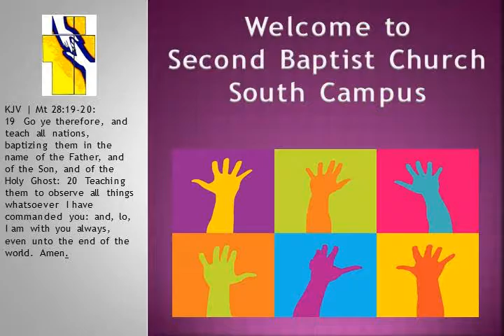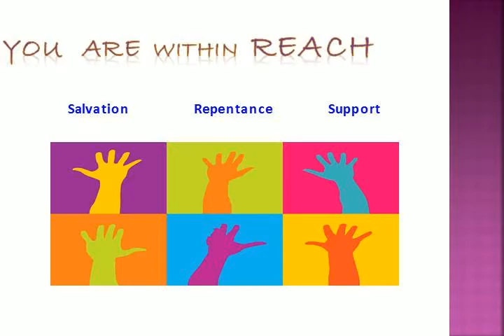Growing a Mission: Evangelism - September 18, 2016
Senior Pastor Dr. Ivan Pitts
Second Baptist Church
Today's Scripture: Romans 10:9